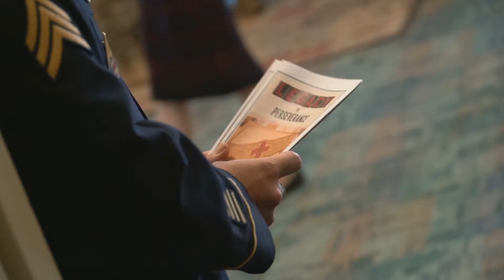2018 Days of Remembrance Ceremony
On Wednesday, April 18, 2018, the 5th Armored Brigade Equal Opportunity Office hosted a Days of Remembrance observance, commemorating and honoring the memory of the victims of the Holocaust. Staff Sgt. Felix Mena, TF Kodiak Unit Public Affairs Representative, reports.